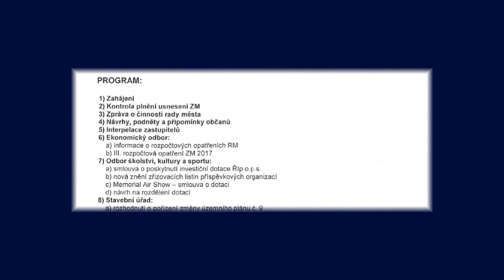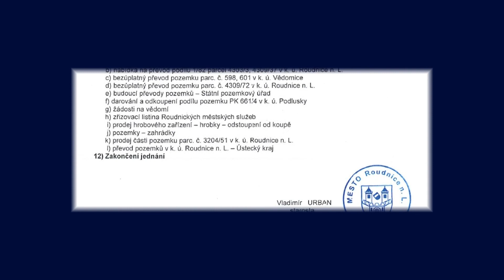Starosta - KZM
Pozvánka na 14. veřejné jednání Zastupitelstva města Roudnice nad Labem / program jednání